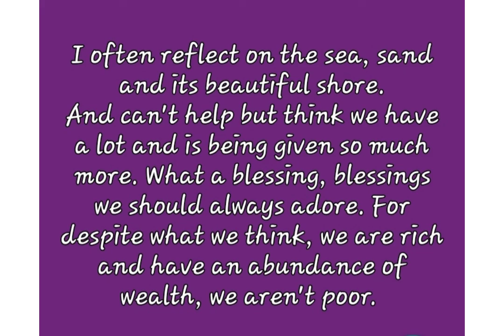🏞An Abundance Of Wealth🌝